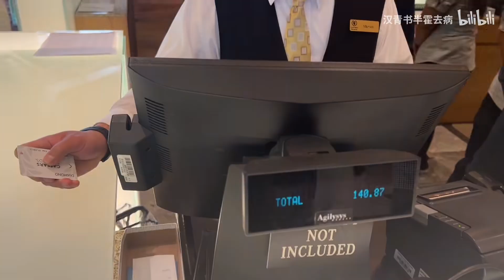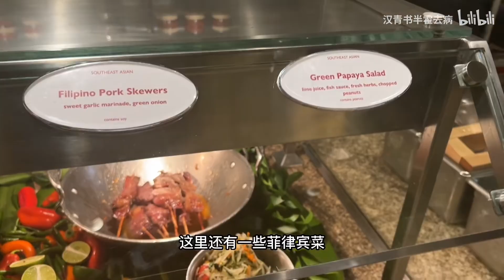中国女孩吃全美国最贵自助竟狂炫麻球？能回本吗？妈见打！